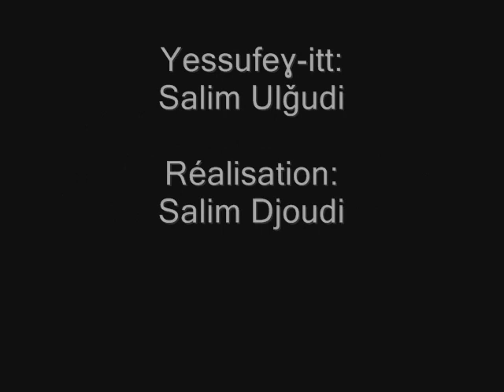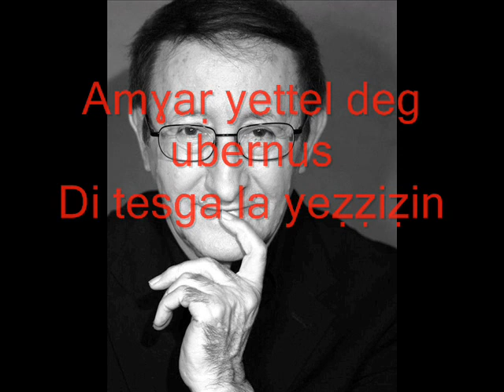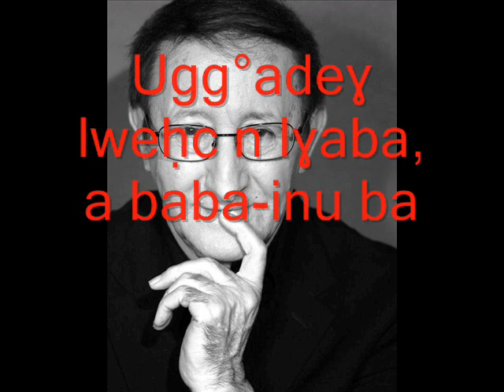Idir, A vava Inouva, avec ses paroles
LA plus connue des chanson de Idir, son grand tube A vava Inouva, avec ses paroles